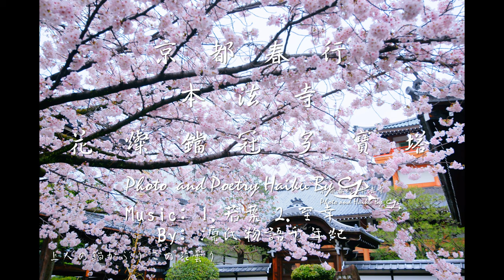京都春行 桜色の本法寺 (花燦鐺冠多寶塔) Spring Travel in Japan with Cherry Blossoms in Honpoji Temple.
世捨清濁時，鐺冠聖俗間，花燦本法寺，鶯囀養花天。

騎單車細遊京都，本法寺就位於妙顯寺的附近，裏千家茶道中最重要的今日庵對面。即便下午1點來參訪人也不多，櫻花穴場名不虛傳。走在本法寺仁王門路上有著屬於平安時代的浪漫...盡享自在花間靜。
室町時代被稱為"頭頂熱鍋的日親"的日親上人為推廣日蓮宗，觸怒了將軍並遭受把燒熱的鍋頂到頭上的酷刑。而後憑其赤誠促使本法寺建起來。 1587 年搬遷至目前的地點。再經1788年天明火災重建至今。
時值養花天，使花瓣更柔和，日本樹鶯偶鳴囀，滿開櫻花欲掩仁王門，進寺前大摩利支尊天彷若招徠遊客，一窺花滿堂奧，進入仁王門後首先見到的便是多寶塔與大摩利支尊天的鳥居，只見滿開櫻花與鳥居多寶塔的經典美景，藉著長谷川等伯雕像持笠仰望滿天櫻花的無聲讚嘆，彷彿也對日親的熱情與赤誠的結果由衷敬佩吧！
後面延伸的石參道右邊為本堂與祖師堂，又是櫻花掩唐簷破風的美感，本堂前可欣賞櫻花，除了開山堂外，最大的參觀重點在多寶塔與唐門，石燈籠伴隨滿開櫻花，從本堂探出的吉野櫻都是不錯的小品。滿開櫻花，與境內的鳥居、多寶塔、本堂、唐門與開山堂相互襯托的絕美景色，正是京都春天風物詩，在本堂階梯坐在櫻花下喝茶賞花是旅人的小確幸。不妨小品一番，喝著玉露芽茶，感受「座階唐門花萬朵，盞茶燈籠多寶塔」的詩意。體會雅趣深可長。

本法寺は日蓮宗系の京都十六本山のひとつです。本阿弥光悦の菩提寺であり。4月になると染井吉野を中心に、境内全体が桜色に染まります。特に仁王門前や本堂前、多宝塔周りと桜は絵になる美しさです。本法寺の伽藍を彩る煌びやかな隠れた桜の名所、仁王門の前に橋の欄干が見えますが「小川通」の語源となった、いまは埋め立てられた「小川（こがわ）跡」です。
「不受不施義」を初めて唱えた日親上人が創建した。そのために、本法寺は二度破却され、永享12年2月は拷問を受けた際に灼熱の鍋を被せられたまま説法を説いた「鍋かぶり上人」「鍋かぶり日親」という伝説がある。 度重なる法華宗への法難で寺地を転々とし、豊臣秀吉の命により現在の寺之内に移転した。 獄中で知り合った本阿弥清信の帰依を得て、本阿弥家の菩提寺となり、本阿弥光悦作庭の「三巴の庭」「つなしの庭」は国の名勝である。 また、長谷川等伯は本法寺10世 日通と親交があり、等伯の寺宝が多数伝来している。
更多精彩的攝影作品(無題字及簽名檔)請見以下網址~~
文字内容皆原創，若有興趣還請按暫停細細品味，迷人動聼精彩音樂好視頻的片段值得大家分享,務求看得舒服為目的, 但利益仍歸音樂藝術家和攝影家。
音樂 「源氏物語千年紀-至幸」「源氏物語千年紀-若葉」